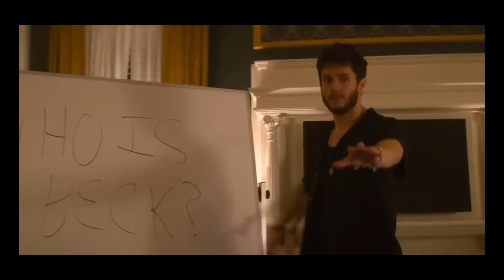Der HEFTIGE ABSTURZ von YOU-DU WIRST MICH LIEBEN😱‼️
Ich hoffe ich konnte euch mit dem Video unterhalten. Meine Links findet ihr⬇️

Würde mich freuen wenn ihr diese abecheckt ✅

WICHTIG🚨
📍l have no rights on the images!